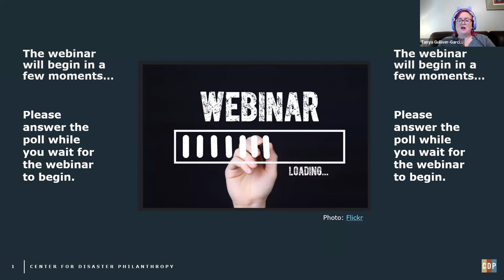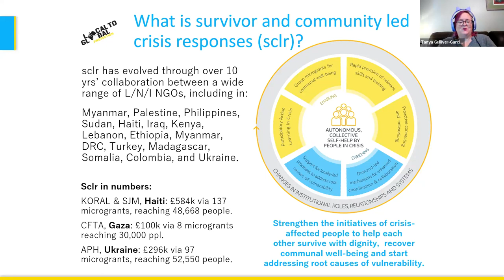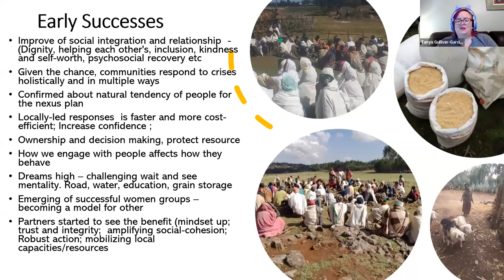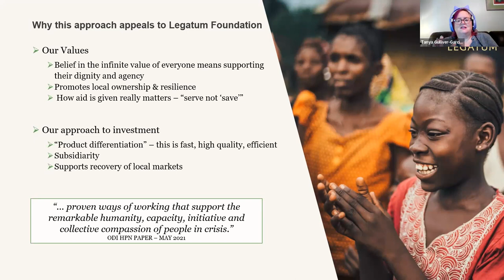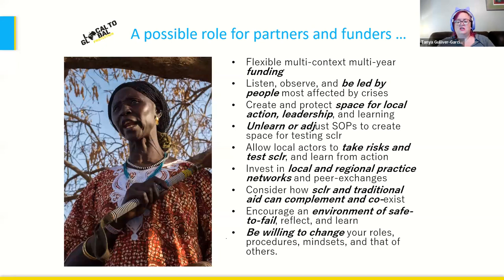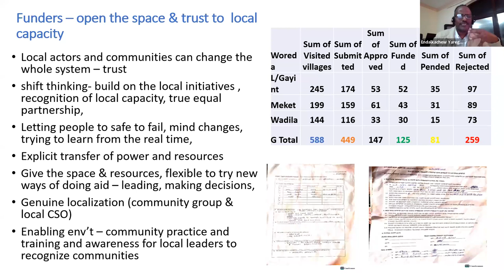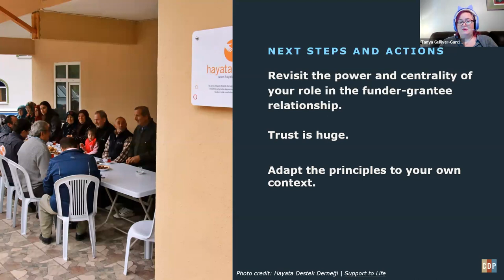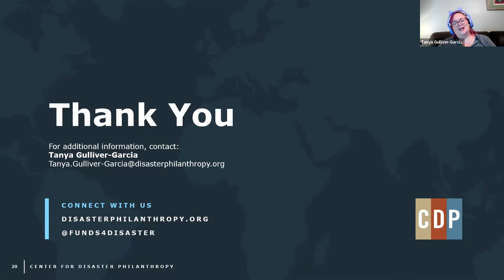Survivor and community-led response: Putting people first in a crisis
In times of disasters, it is essential for the affected communities and residents themselves to lead relief, response and recovery efforts.

During this webinar, panelists discussed survivor and community-led response (sclr) as a critical framework that funders can use to effectively support grassroots-driven mitigation, preparedness and rebuilding after a sudden onset disaster or protracted crisis.

According to Local 2 Global Protection, a distinctive feature of sclr is the use of microgrants “to transfer power and resources to existing and emergent self-help groups and organisations that mobilise during every crisis, allowing for the rapid provision of additional assistance to scale up interventions and increase their impact.”

Tanya Gulliver-Garcia, CDP director of learning and partnerships, moderated the discussion, and panelists included:

- Mandeep Mudhar, Independent consultant with Local to Global Protection

- Guy Cave, President, Legatum Foundation

- Endalkachew Yaregal, Director, ዜጎች ለዜጎች Zegoch lezegoch (Citizen to Citizen Development organization)